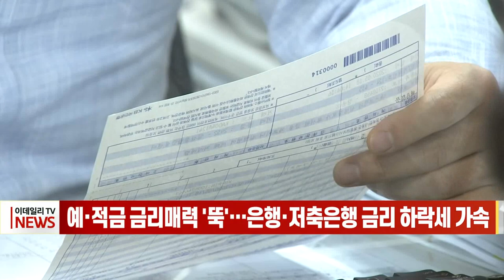예·적금 금리 매력 '뚝'… 은행·저축은행 금리 하락세 가속 (20230206)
지난달 한국은행이 기준금리를 연 3.5%로 인상했지만, 시중은행과 저축은행의 수신(예·적금) 금리는 지속해서 하락하고 있습니다.

연 4%대 중반의 정기예금 상품을 제공하던 인터넷 은행들은 최근 연 4%대 초반으로 금리를 큰 폭 내렸고, 일부 저축은행들은 정기예금 금리를 연 3%대까지 인하했습니다.

5대은행(KB국민·신한·하나·우리·NH농협)의 정기예금 금리는 이미 3%대 중반 수준으로 내렸습니다.

은행채 금리 등 시장금리가 안정세를 보이면서 예금 금리 인하 속도가 빨라진 것으로 풀이됩니다.